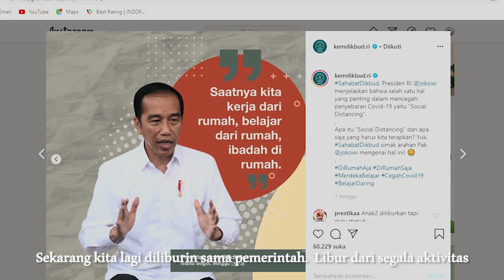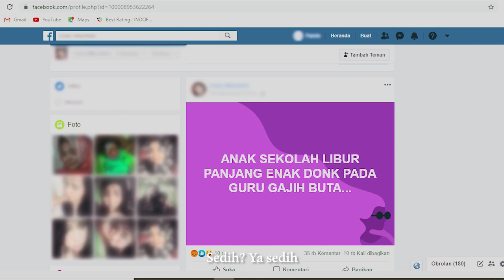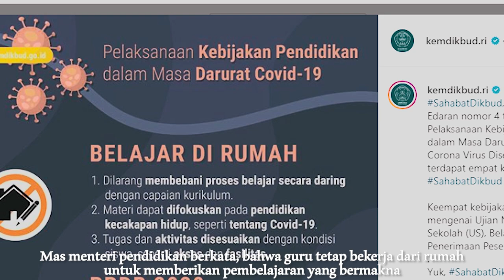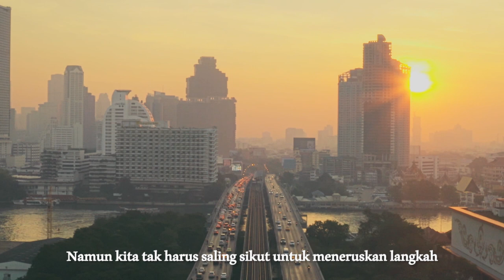Enak Ya Jadi Guru, Gak Kerja Tapi Tetap Dibayar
Disaat wabah covid-19 terjadi, banyak orang termakan kepanikan, termakan hoax dan termakan ego.
Akhirnya saling cela, saling menyalahkan dan tidak menyelesaikan masalah.

semoga dengan video ini, kita bisa lebih lapang dada